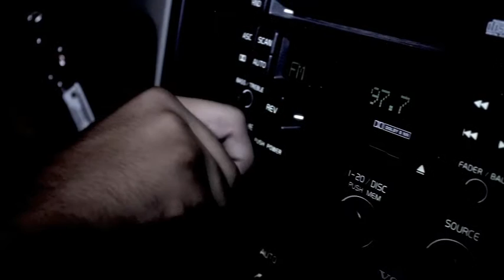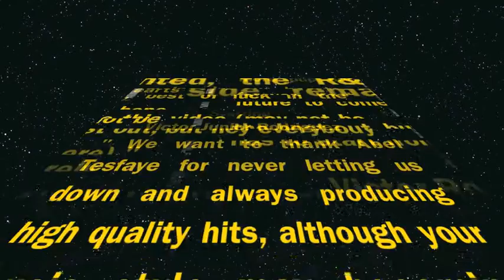Can't Feel My Face | Victor Rodriguez Jr | The Weeknd XO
for recreational use only.